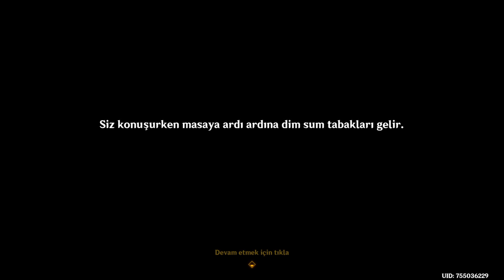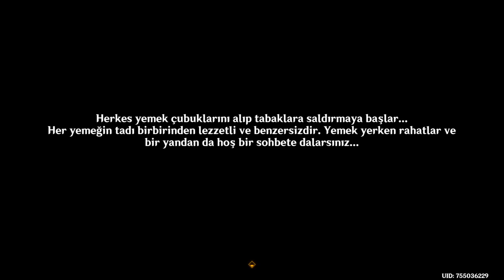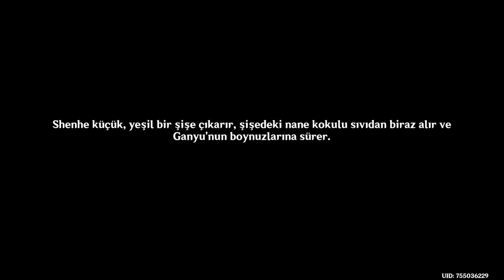Genshin Impact #1059 Buluşur Bulutlar Denizle, İhtişamın Doğduğu Yerde; Türkçe Altyazı; Yorumsuz